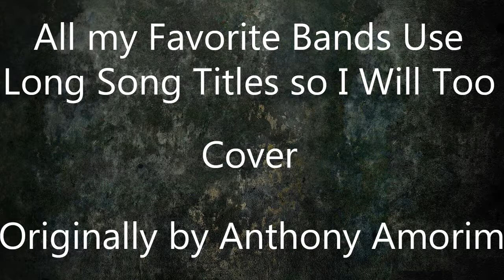All My Favorite Bands Use Long Song Titles So I Will Too by Anthony Amorim Cover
Please go show love and support to Anthony because I look up to him so much and love all of his content.